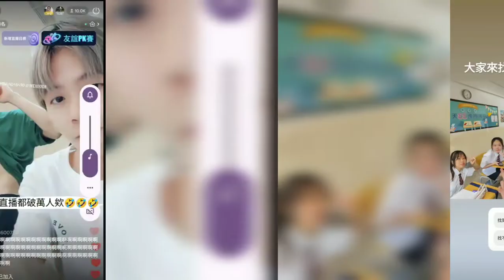黃氏兄弟卡點 當你 [cat huangdou]